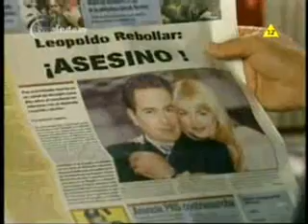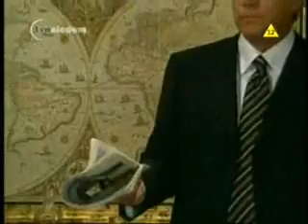Serce z kamienia odcinek 58